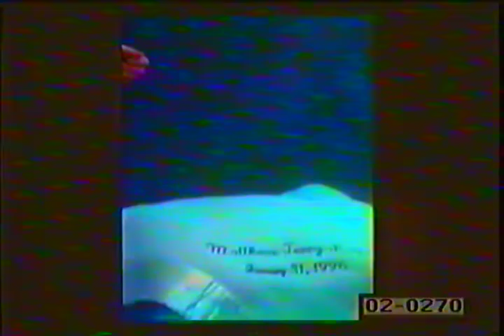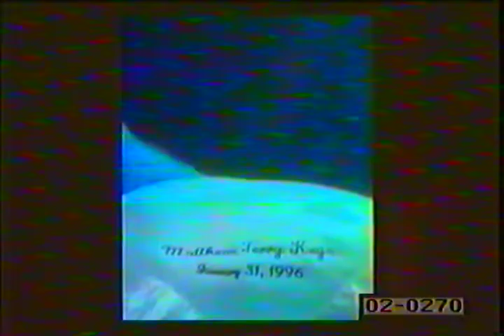Keys pictures at studio